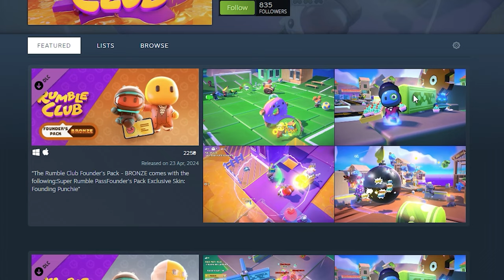We Finally Released Our First Game! | I Invited ALL Streamers To Battle In Rumble Club!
I'm excited to announce our game publishing company Mad Mushroom has finally released our first game - Rumble Club, Battle solo or squad up in clumsy chaos across an ever-changing slate of game modes with up to 20 players!

keychain.club/Esfand